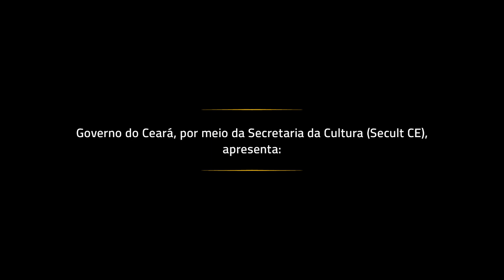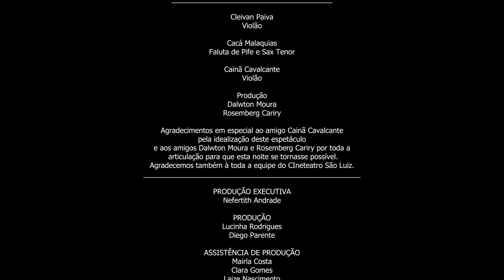Show | "Amanhã" de Cleivan Paiva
Consagrado como nome histórico da música do Cariri, o violonista e compositor Cleivan Paiva fez show no Cineteatro São Luiz em junho de 2023. Intitulada “Amanhã”, a apresentação recebe como convidados especiais o violonista Cainã Cavalcante e o flautista Cacá Malaquias, e conta com o apoio da Cariri Produções e do projeto Jazz em Cena.